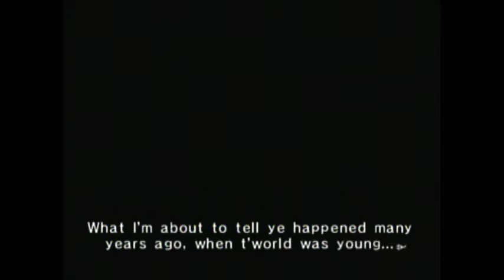Let's Play: Chibi Robo - Part 10: The Missing Receipt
This episode, we find out the bills dont add up! Gasp! This is kinda plot important, btw's. We also return to save Plankbeard from a life as a carnie.